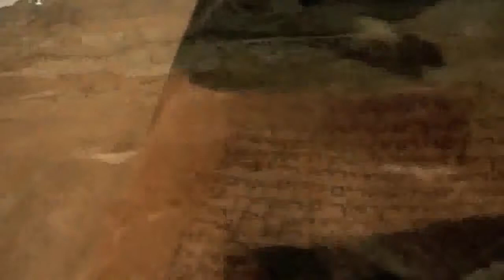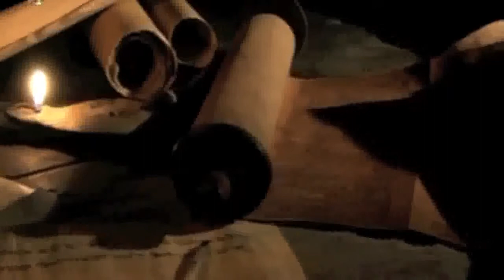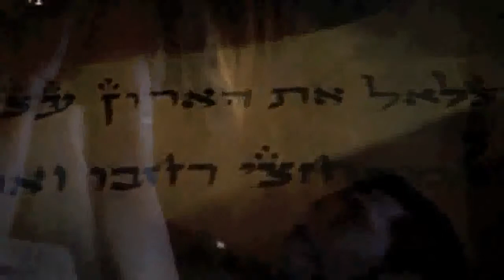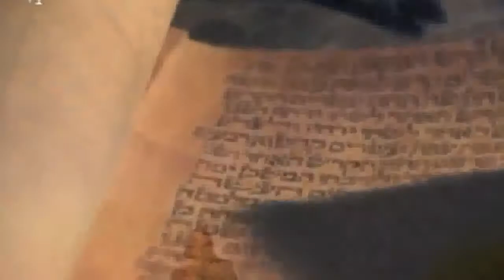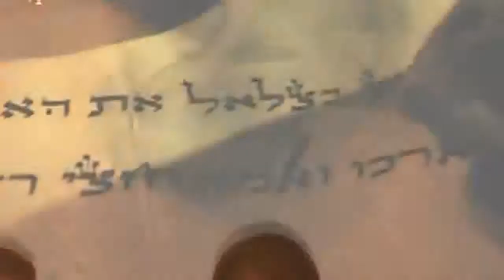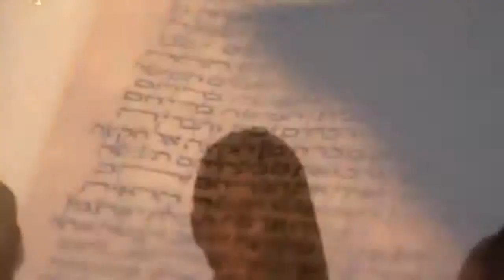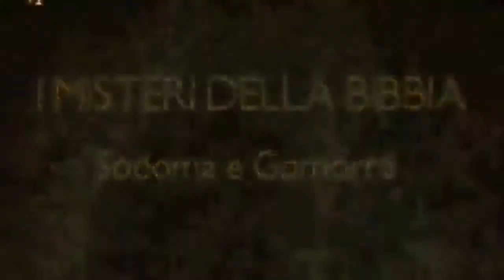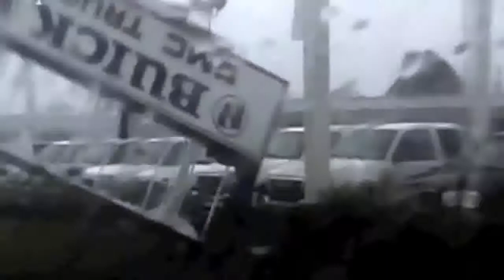Documentario Sodoma e Gomorra Misteri e segreti della BIBBIA discovery Religione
egnef.

Che succede quando un testo biblico e un artefatto puntano nella stessa direzione? Che siamo su un terreno storico molto solido. Descrizione del programma. Questa è la prima parte di uno.

La Bibbia (dal greco βιβλία = biblìa, plurale di biblìon, significante libri) è il libro sacro della religione cristiana e di quella ebraica, successivamente anche del rastafarianesimo.